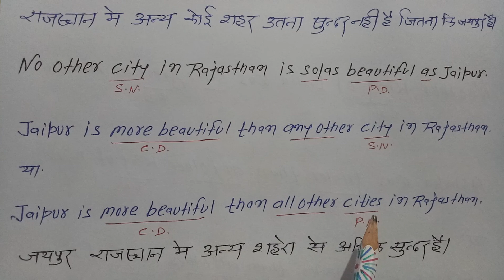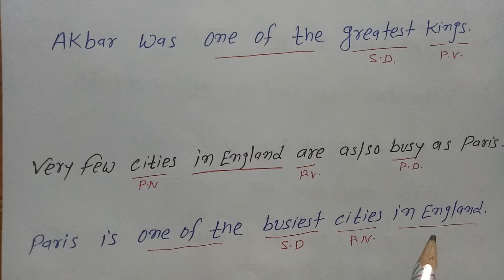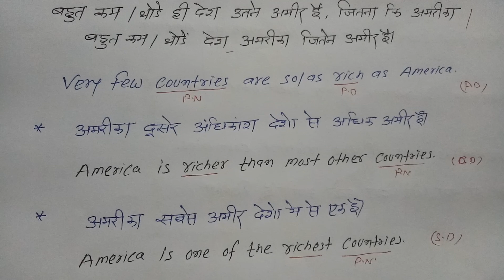TRANSFORMATION OF SENTENCES | INTERCHANGE OF DEGREE OF COMPARISON IN ENGLISH HINDI POSITIVE DEGREE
दोस्तों इस channel से आप English grammar और spoken English  सीख सकते है और आपको प्रत्येक topic को detail में समझता है ताकि आपको कोई समस्या न हो और घर बैठे इंग्लिश आसानी से सीख सके |इस VIDEO में आप TRANSFORMATION OF SENTENCES, INTERCHANGE OF DEGREE OF COMPARISON -POSITIVE TO SUPERLATIVE & COMPARATIVE DEGREE (PART 2 RULES WITH EXAMPLE) के बारे में भी जानेगे
 अब आप इस वीडियो देख सकते हो और आपके सारे confusion दूर हो जायेगे, अब आपके के लिए मेरा channel आसान language में video बनाता ताकि आप topic को आसानी से समझ सके। इस video में बाकी you tube video की तरह show off नही है केवल आप के point से related example है ।
OTHER VIDEO RELATED TRANSFORMATION OF SENTENCES